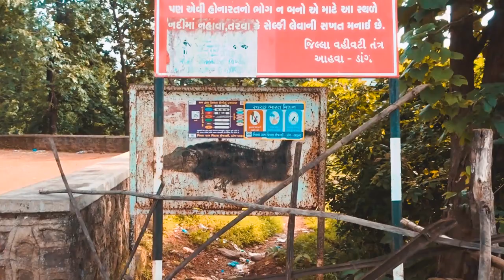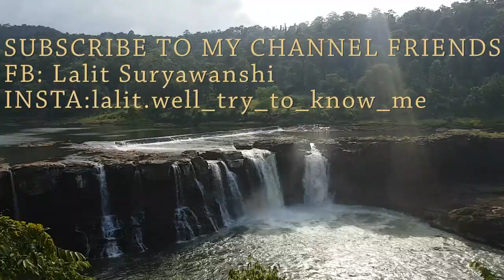Beautiful Waterfall - Gira Waterfall in Gujarat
Gira Falls at Gujarat

Distance from Nashik is 131 km
Distance from Surat is  113 km

My Gear:
My Action Cam

My Vlog Cam

My Mini Tripod

My Mobile